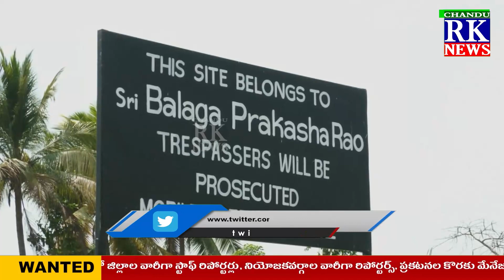NEWS BULLITEN || 04.04.2023 || CHANDU RK NEWS